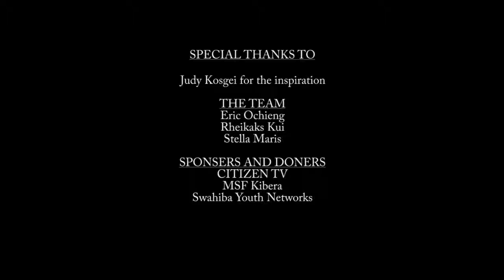LAUNCH OF N.S.T.I.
Help us improve our girls futures by buying sanitary pads for them!

Project&Video undertaken courtesy of Garden of Hope Foundation(c.b.o.)&San-pad4life.